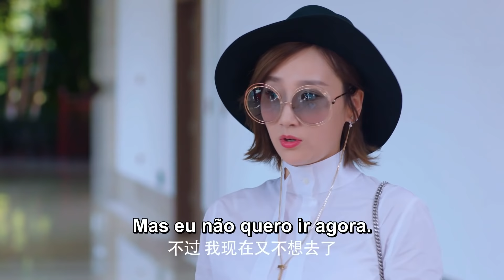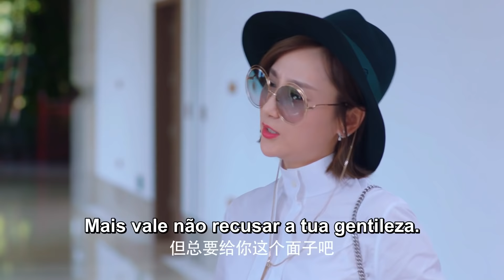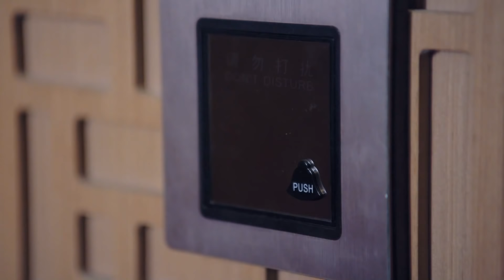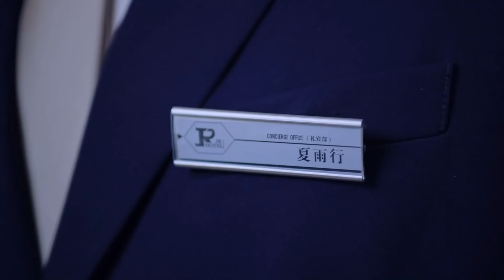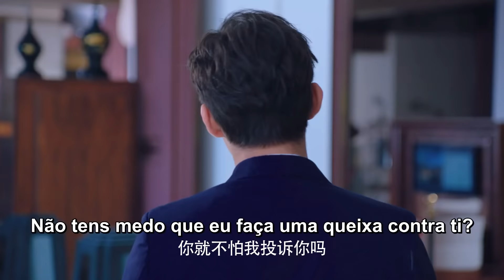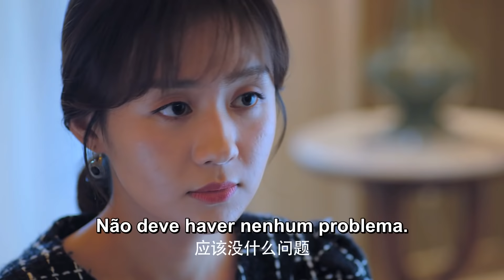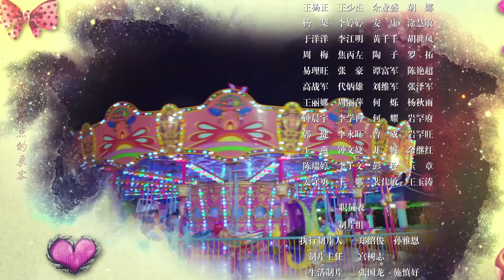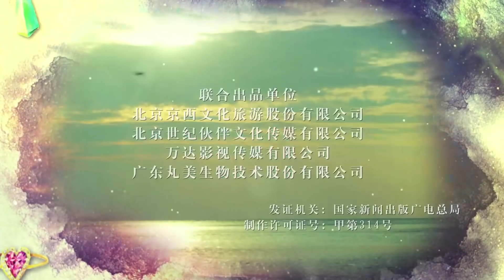【Sub Portuguese】EP 14│O Amor é o Destino│Love is Fate│I Love You, That's My Fate│Vin Zhang